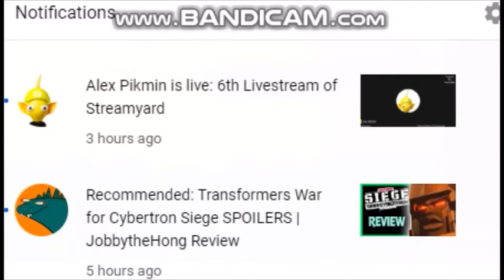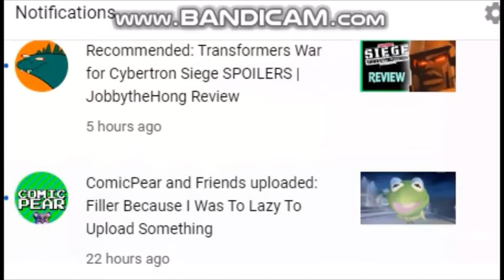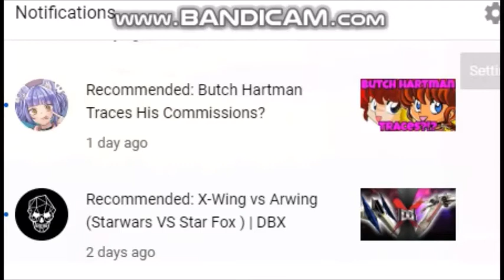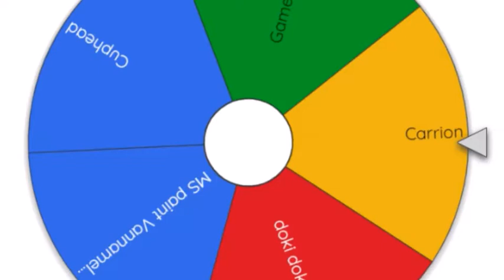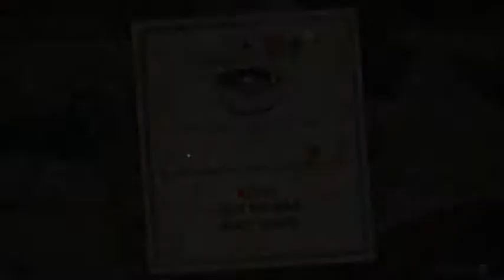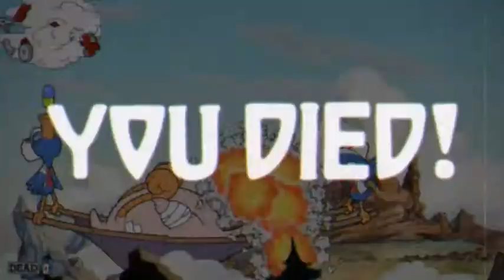Cuphead (part 8) "Two Blue Bird cooking the Wally Warbles!"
Classiccartoon: i have no idea but i use Mini Bomb on Wally Warbles, but i take it.